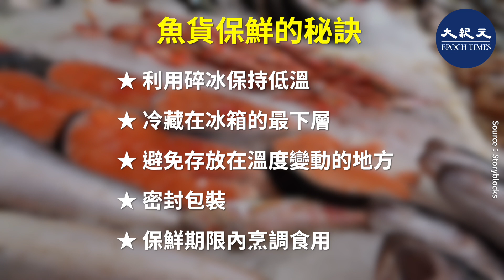不論什麼季節，魚肉永遠是健康的家常菜品，然而魚是比較容易腐壞的食材，價格也不便宜，在保鮮期限內，如何適當地保存魚貨是非常重要的。